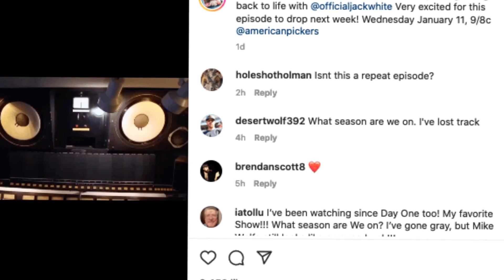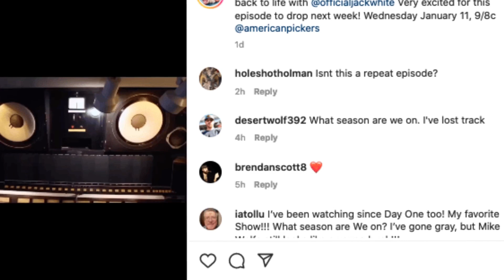Mike Wolfe Drops Bombshell Musical Announcement for American Pickers Fans!